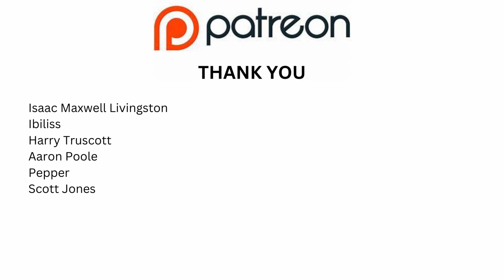MR INBETWEEN - Season 3 Episode 8 - Reaction - Scotsman First Time Watching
A car crash leads to tragedy. Poor Ray,

Set within the suburbs of Sydney,  Raymond "Ray" Shoesmith (Scott Ryan) is a hitman for hire who makes a life out of balancing his criminal activities with his obligations to friends and family. He tries to be a father to Brittany (Chika Yasumura), his daughter with his ex-wife, Jacinta (Natalie Tran), a loving boyfriend to Ally (Brooke Satchwell), and a good caretaker to his terminally ill brother Bruce (Nicholas Cassim). Ray also covers for his friend Gary (Justin Rosniak) when needed, and follows orders from his boss Freddy (Damon Herriman) without question. Ray deals with criminals and monsters in his own violent way; this behaviour, however, starts to take its toll and affects his relationships.